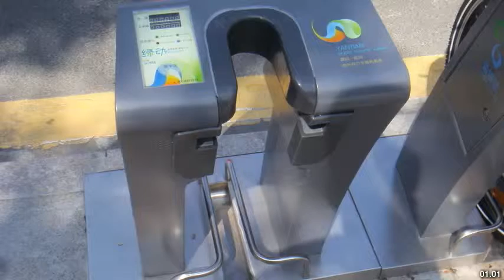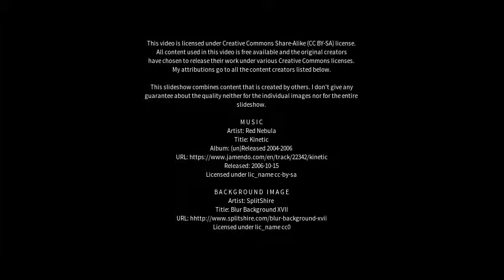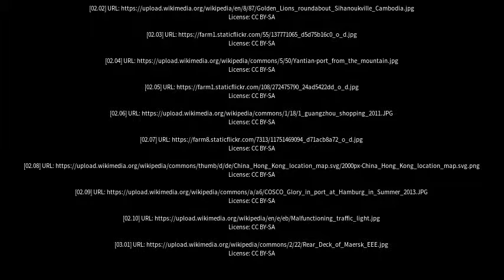Best places to visit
Best places to visit - Yantian (China) Best places to visit - Slideshows from all over the world - City trips, nature pictures, etc.